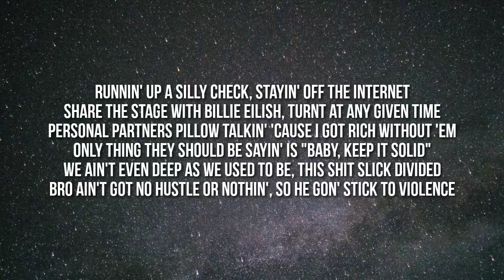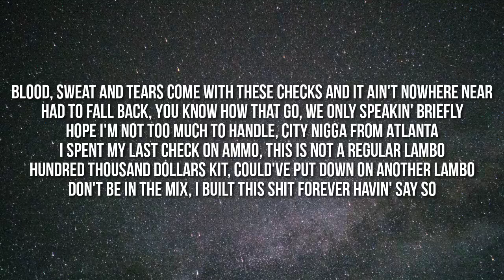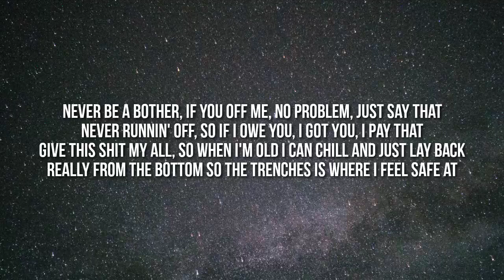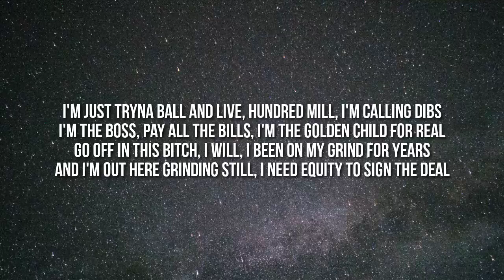Lil baby - In A Minute (Lyrics)